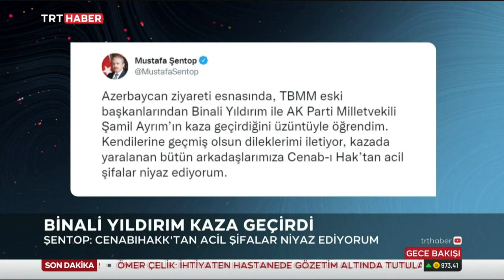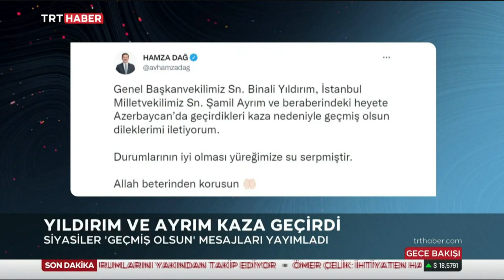Binali yıldırım açıklama yaptı